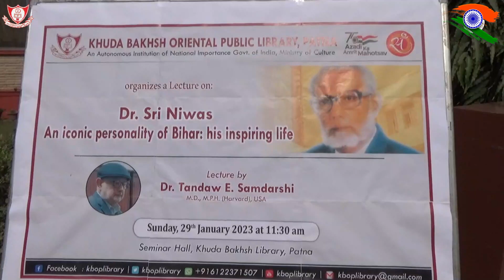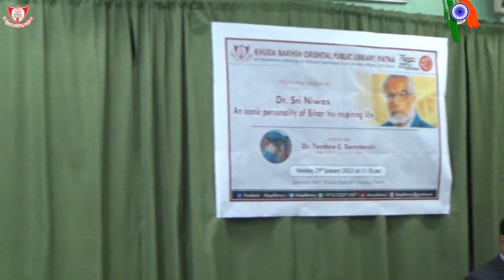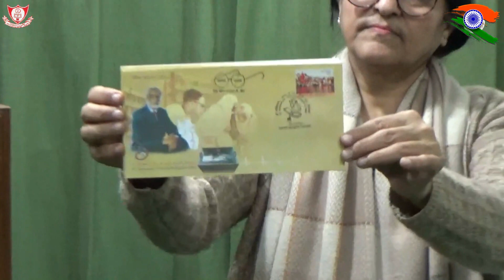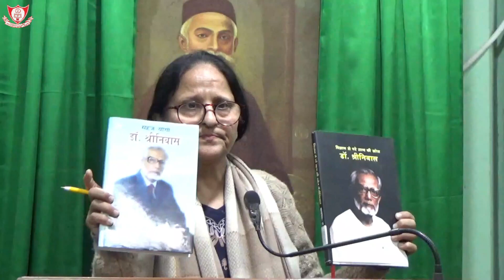Dr. Sri Niwas: An iconic personality of Bihar: his inspiring life, by Dr. Tandaw E. Samdarshi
Khuda Bakhsh Library organized a Lecture on “Dr. Sri Niwas: An iconic personality of Bihar: his inspiring life” Lecture by Dr. Tandaw E. Samdarshi (M.D., M.P.H., Harvard, USA) on 29th January 2023.